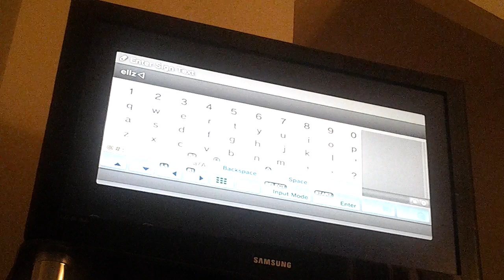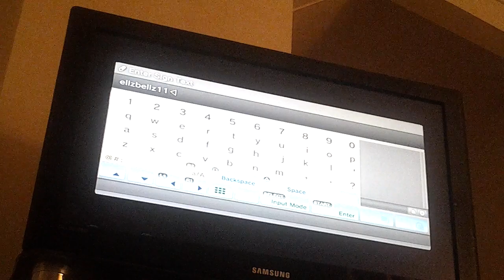Minecraft-home of the hippos-ellzbellz11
Things go wron for enderolly